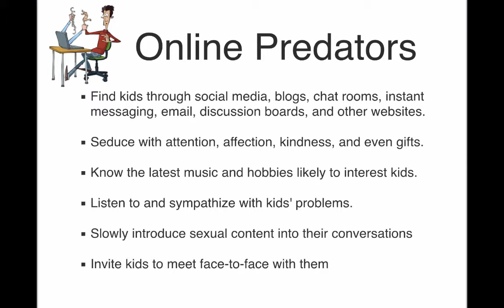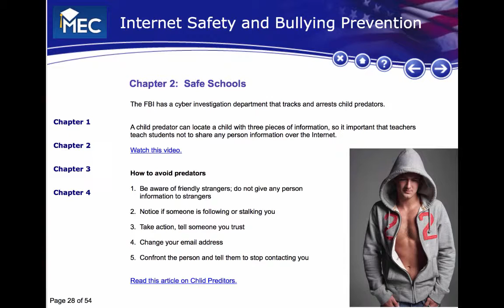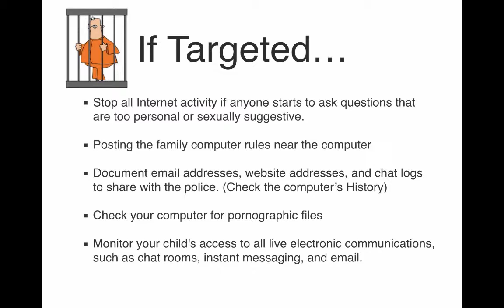Internet Safety Lesson 9: Avoiding Online Predators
Welcome to the Parent's Tech Guide!
This is lesson 9 of 10 and it is about keep children safe from online predators.